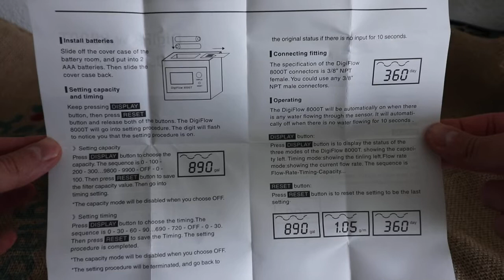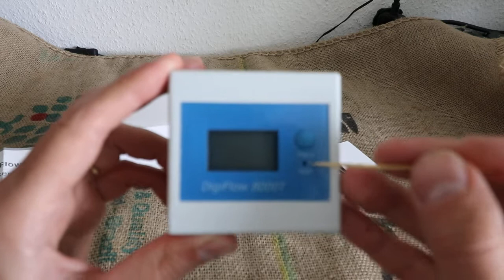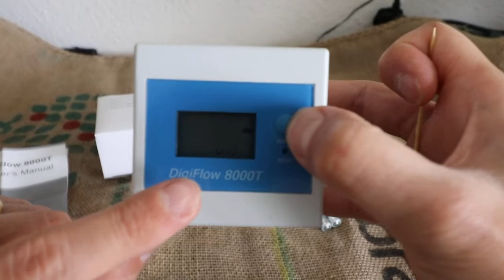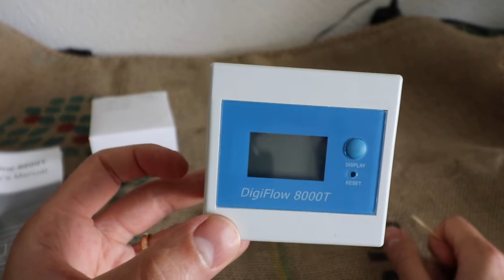Wasserzähler Digitaler Literzähler DigiFlow 8000 T, für Espressomaschinen, Osmoseanlagen USW.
Wasserzähler Digitaler Literzähler - DigiFlow 8000T

Technische Spezifikationen:
Programmierung: von 500 bis 99.500 Liter und Zeit  Einstellungen Z.b 1 Monat , 2 Monaten, USW...
Akustischer Alarm: Ja
Durchflussbereich: 1,14 - 13,24 Lt / min

Anschlusse beide Seiten 3/8 Zoll

Inklusive Batterie

Fließgeschwindigkeit: 0,4 - 2,0 gpm - 1,50 l / m 7,5 l / m
Abmessungen mm: h 70 L 70 p 50
Min max Temperatur: 5 - 38 ° C.
Min. Maximaler Druck: 0,5 - 7,0 bar